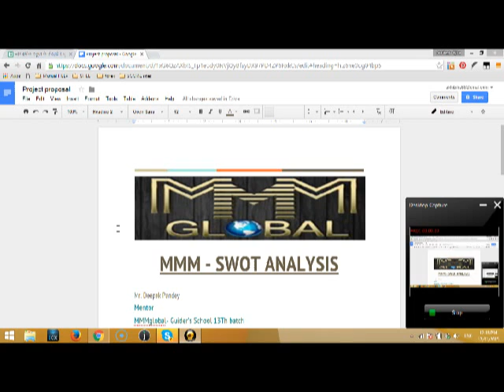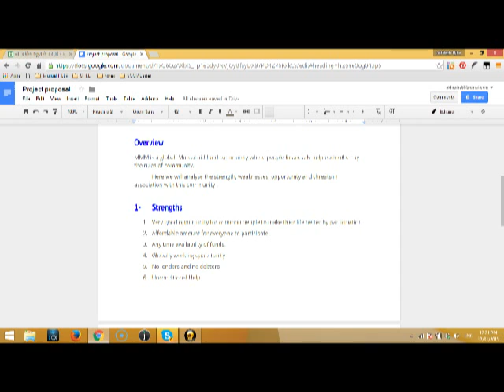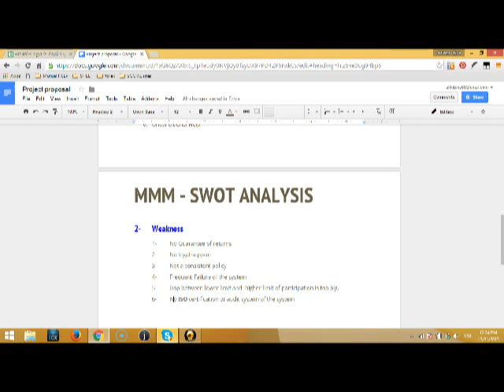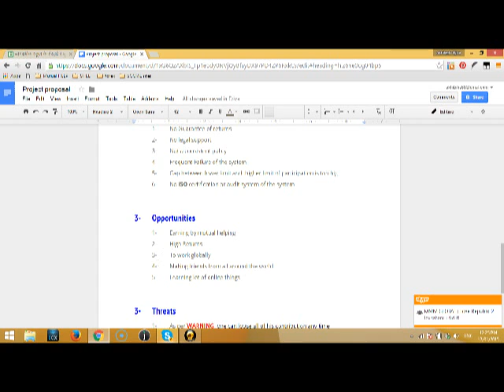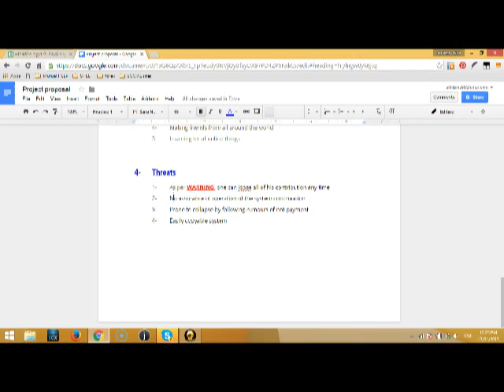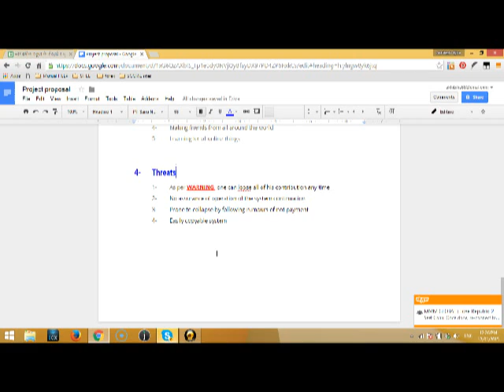SWAT Analysis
JOIN MMM ASAP Click this link and then Registration
N3.vc/RATN